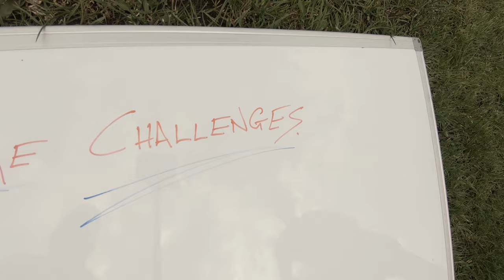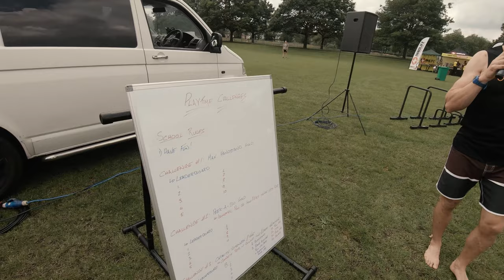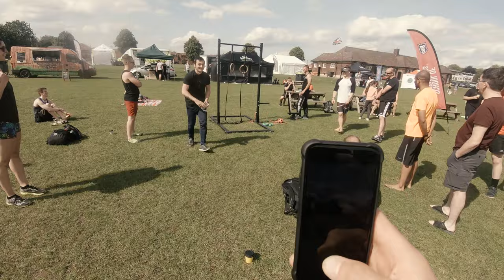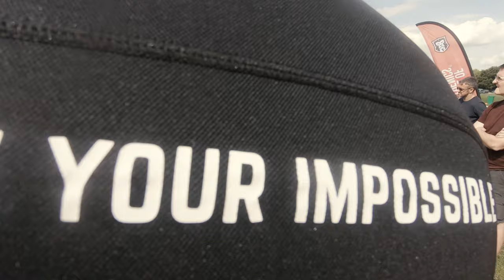FREE Social Event [PODCAST LIVE] // School of Calisthenics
This is what happened in June 2019 during our 2nd FREE Live social event bringing together the amazing SoC community of amazing individuals for a day of fun, friendship, calisthenics, and connection as we all gathered together at our home town Nottingham,  UK.

People came from all over the UK and abroad and we're so thankful for every single one of you.

Last year (2019) was awesome, we had great fun and ran taster handstand, muscle up and yoga workshops as well as competition throughout the day of our favorite playtime challenges!

This year on 14th June 2020 we have our 3rd FREE social event in Nottingham (United Kingdom) and it's set to be the biggest yet, as we bring the School of Calisthenics Podcast to life as part of a bigger event!

PODCAST LIVE is about bringing together the best guests from our popular (5*) podcast for you to be able to meet in person, ask questions and interact with them on the day and most importantly get to experience the different things each awesome guest bring to the party!

Come and meet not just Tim, Jacko and the whole school of calisthenics team but guests like Jonathon Last (One hand handstand master!), WeMove (Breathwork and cold water mediation), Glen Stewart (Director of Training at National Circus) and many more... as well as all the other incredible people and students that are part of this beautiful community we call the SoC family!

Want some help and a process to follow you can TRUST with step-by-step progressions, weekly training programmes, module self-assessments to help you track progress and problem-solving solutions when you get stuck?

Just starting Calisthenics as a beginner? Get started with our FREE Beginners Calisthenics Programme